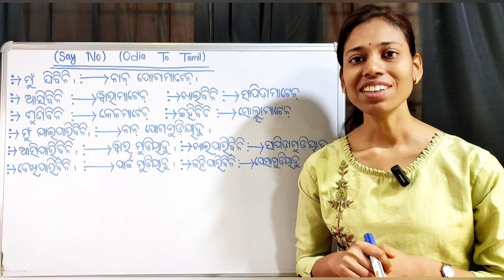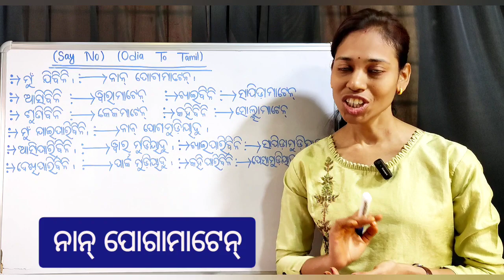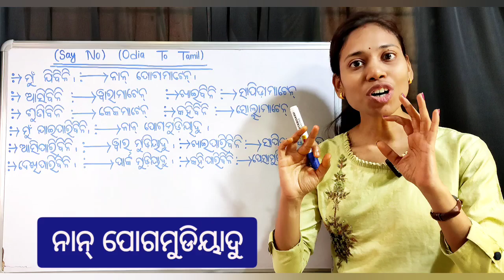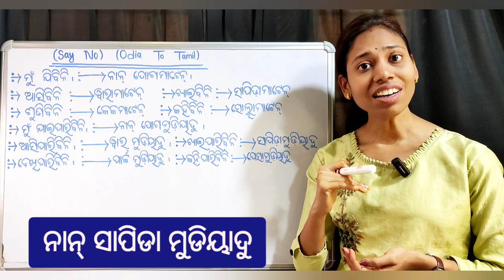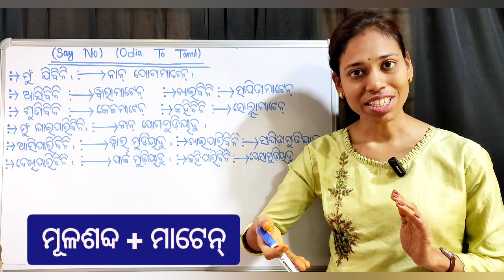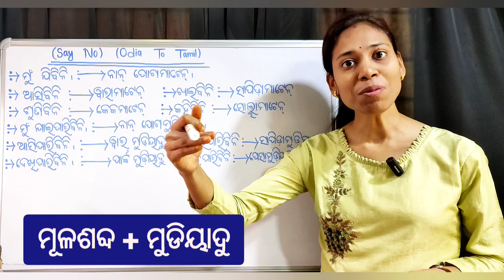Odia To Tamil। ନାହିଁ ଅର୍ଥରେ ମାଟେନ୍ ଶବ୍ଦର ବ୍ୟବହାର।Chapter-91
ନାହିଁ ଅର୍ଥରେ ମାଟେନ୍ ଶବ୍ଦର ବ୍ୟବହାର।(Chapter-91)

(Vlog channel)